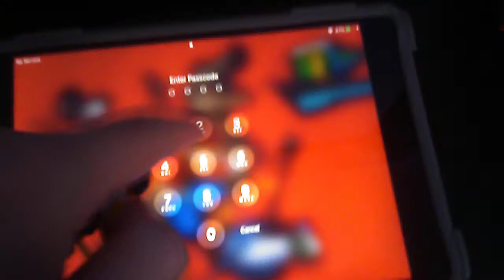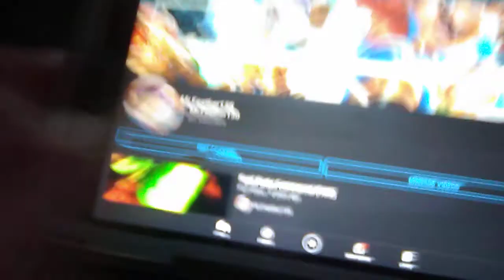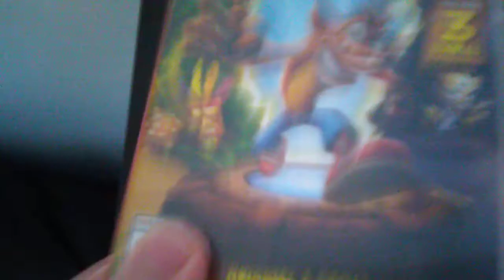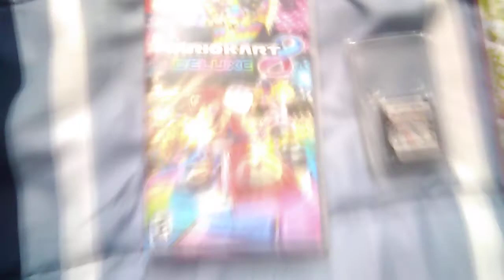A 800 Subscribers Surprise Special and another Big Surprise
Thank you So much guys for reaching me to 800 Subscribers!,also Nintendo Direct Hype!